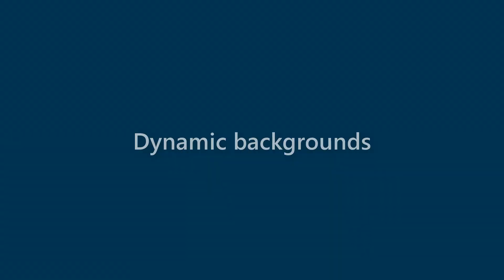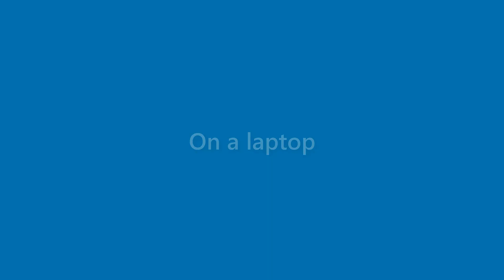Julianna Hendricks - appearance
Name Look - Julianna Hendricks - appearance. In this video we present "Julianna Hendricks" name look and feel in various scenarios.
This video will cover:
How does "Julianna Hendricks" look as a personal letterhead?
How does "Julianna Hendricks" look on a business card?
How does "Julianna Hendricks" look on a computer/laptop screen?
How does "Julianna Hendricks" look with different background colors?
How does "Julianna Hendricks" look with various fonts?